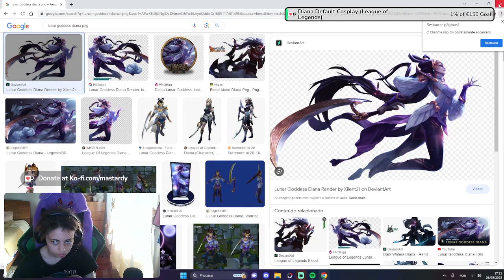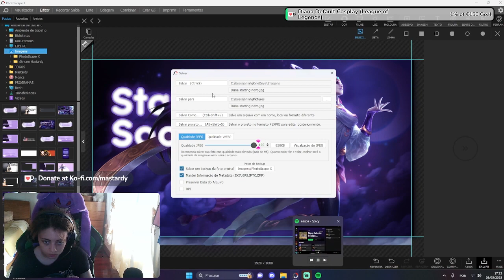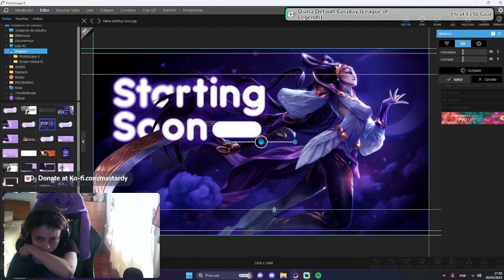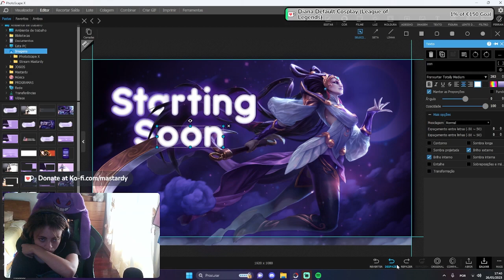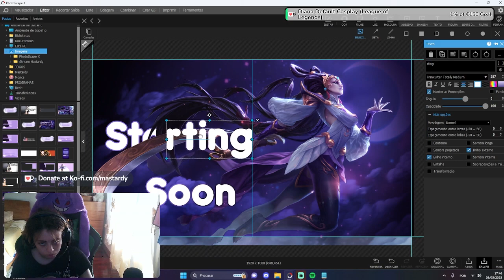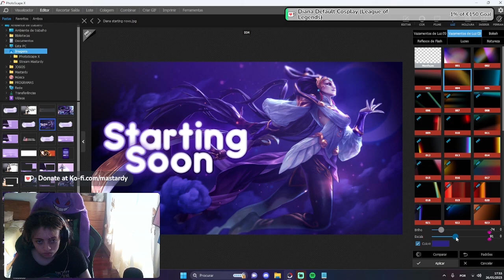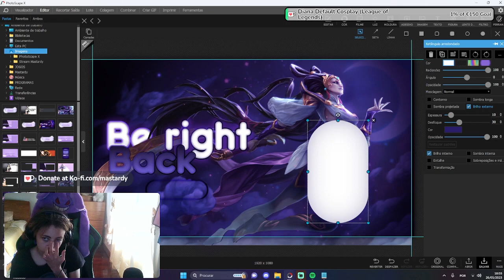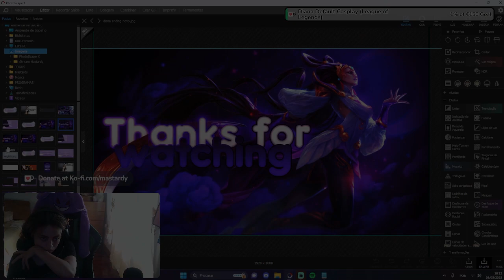Diana Scenes for my Stream (Highlight da Twitch)